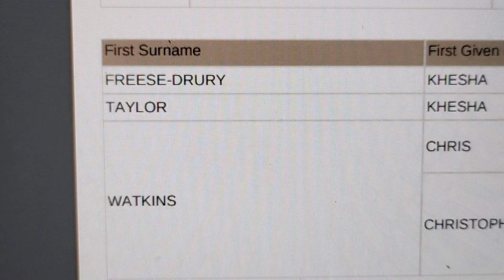gee, the id .gov project can't even identify potato's from onions, wipe database B4 a hacker doez